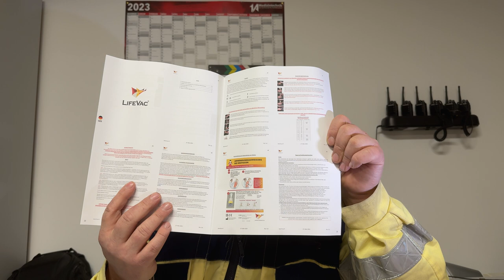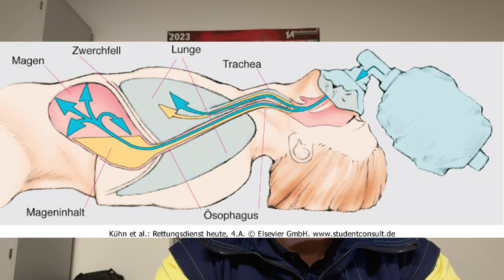Allein die Ausrüstung macht dich nicht sicher!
Ihr Lieben,

In diesem Video geht es um ein eine Entwicklung in der Ersten Hilfe, die ich kritisch bis problematisch sehe.
Und zwar werden Gerätschaften gekauft, deren Zweck wirklich gut und sinnvoll ist. Aber:
Sie gehören geschult und geübt.
Und genau hier liegt der Haken.
Ich bin mehrfach angesprochen und angeschrieben worden zum Life Vac Absauggerät..
Damit sollen Fremdkörper aus den Luftwegen entfernt werden können.
Und die Grundidee dazu finde ich wirklich gut.
Aber nicht ohne Schulung, Einweisung und Übung. Denn ohne werden die Teile eventuell zur echten Gefahr.

Hier geht es zum Gerät:

Meine Bücher

Die Notfallcheckliste
Psychische Erste Hilfe:

*Ersatz Akku fürs Handy/ Powerbank:
*Messer, feststehend, §42A – Konform:

mediurs.de